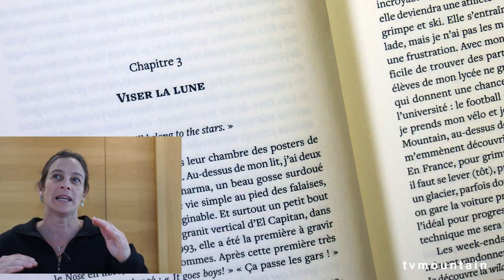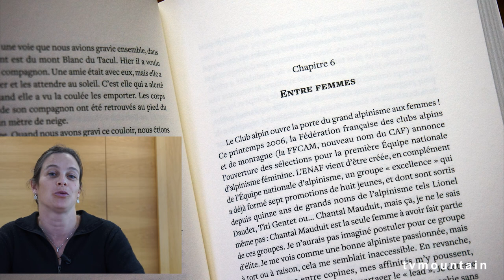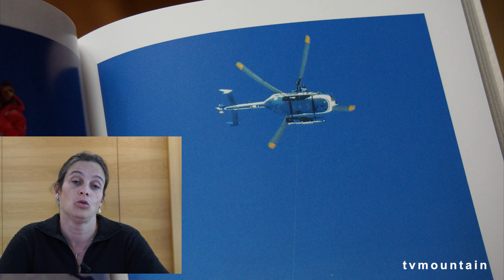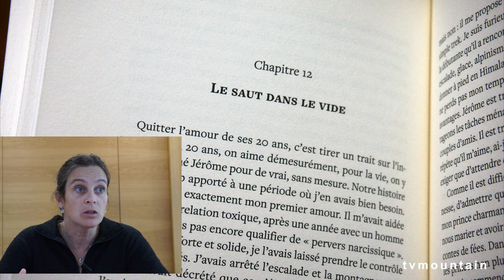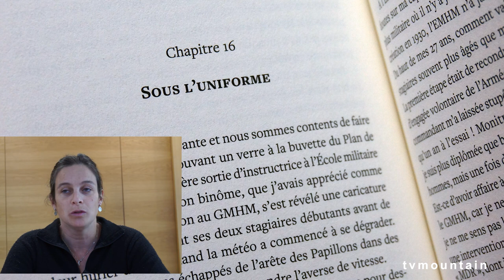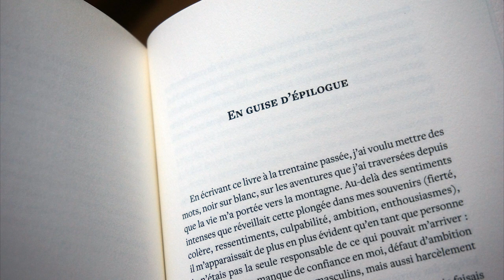Interview de Marion Poitevin sur son ouvrage : Briser le plafond de glace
Interview par TVMOUNTAIN & Lorraine Afanassieff
de Marion Poitevin
pour son livre : Briser le plafond de glace
paru dans le domaine GUERIN
aux Éditions Paulsen